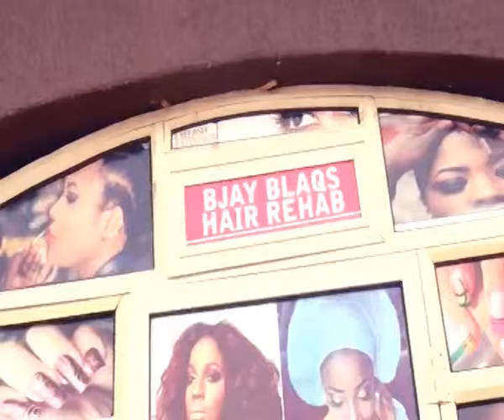Salon Boy 1 x264